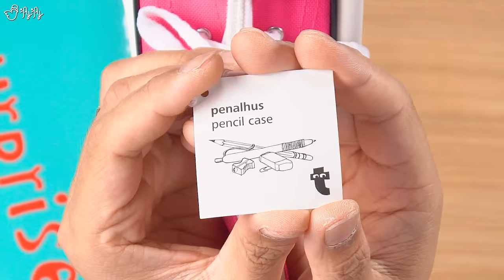플라잉타이거 코펜하겐에서 파는 서프라이즈 랜덤박스 에는 뭐가 들어있을까?!